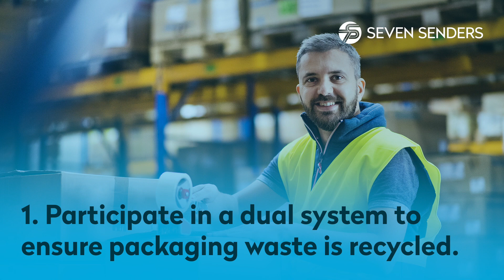New Packaging Law: What merchants have to consider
The new Packaging Law comes into effect on 1st of January 2019, replacing the previous ordinance. It affects manufacturers and distributors as well as shippers of packaging materials. We have summarised for you what exactly you have to consider and how you can seamlessly implement the new law's requirements.

Find out more in our magazine!

SEVEN SENDERS the leading delivery platform optimizes the entire delivery process. Therefore we connect shippers to prime last mile carriers in Germany, Europe, and the world. We equip shippers with a fast and efficient delivery solution adjusted to the needs and demands of the end customers. The incomparable customer experience during shipping is complemented by an excellent tracking and monitoring solution which facilitates shippers with an unprecedented transparency of the shipping process.